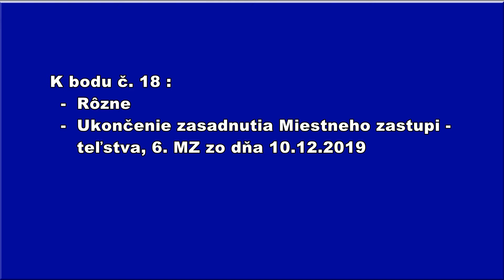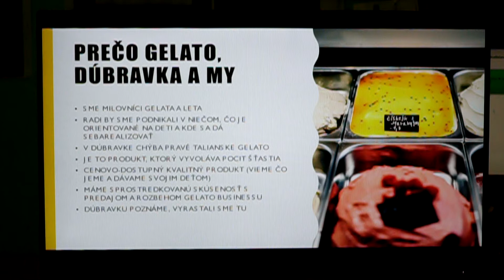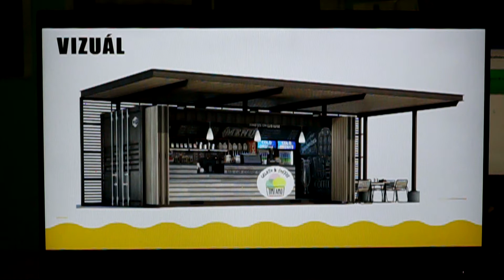K bodu č.18 Rozne a ukončenie MZ, 6 zasadnutie MZ zo dňa 10.12.2019